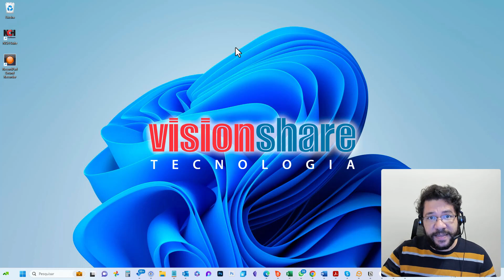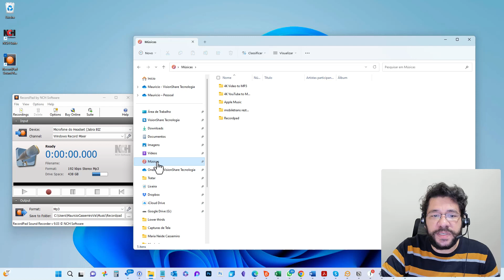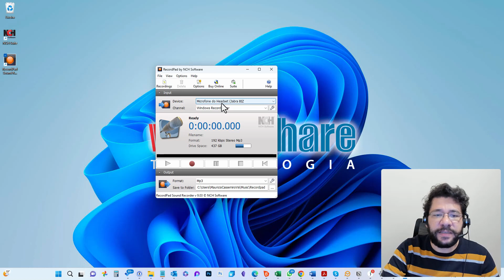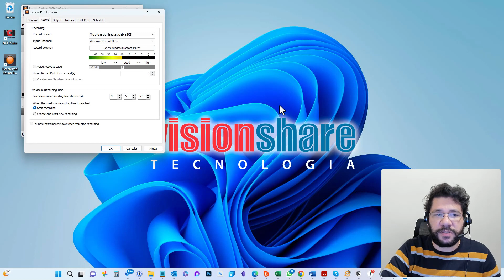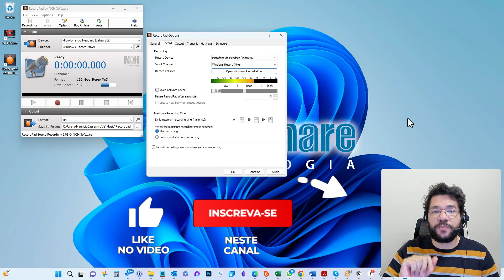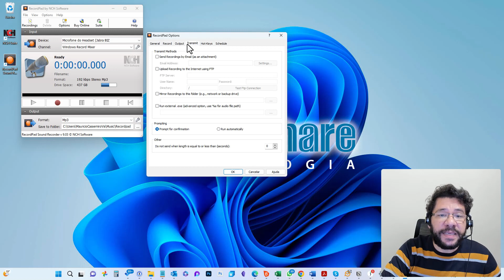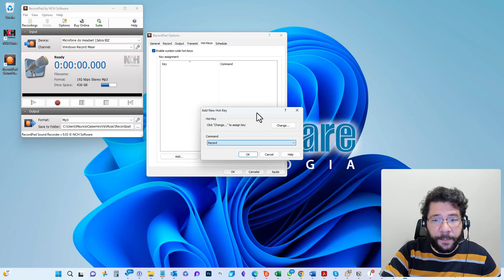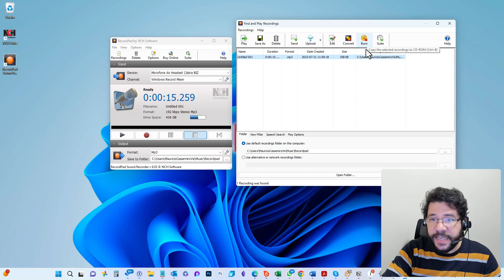⏺️ Gravação de áudio e voz com o RecordPad Sound Recording da NCH Software, por Mauricio Cassemiro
Conheça esta excelente opção para gravação de áudio e voz no Windows, Mac, iPad e iPhone; o RecordPad Sound Recording da NCH Software.

RECOMENDAÇÕES